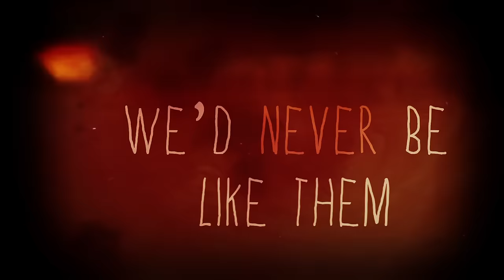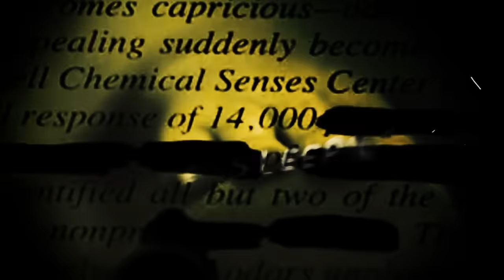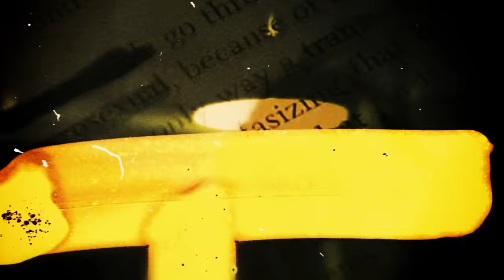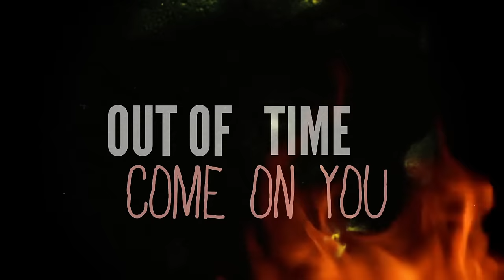Casablanca - My Shadow Out Of Time (Official lyric video)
ROCK / Casablanca - My Shadow Out Of Time (Official lyric video) – from the album Miskatonic Graffiti on Despotz Records
Directed by Jonathan Irwin.

Casablanca is a Swedish rock band formed in 2007, but for almost two years the band was rehearsing and writing songs in secret. On January 10th 2010 they did their first appearance at P3 Gold Awards. The band consists of Anders Ljung, Josephine Forsman, Mats Rubarth, Erik Almström, Erik Stenemo and Ryan Roxie. The two latter are not involved the upcoming album.

My Shadow Out of Time is the band's first single from the album Miskatonic Graffiti (release: fall 2015). The third full-length from Casablanca is a concept album based on the Chuthulu mythology, with a twist. The theme of the album is the individual and the collective, two equally important quantities that should exist in harmony for humanity to have a chance. There, in the balance, lays the key to victory or defeat, and the critical code to success or downfall.

The album was produced and recorded in the summer of 2014 in Solna, Stockholm, Sweden by Anders Ljung, Mats Rubarth, Erik Almström and Josephine Forsman, together with technician Jon Bordon.

Casablanca är ett svenskt rockband bildat 2007. Bandet repade och skrev sånger i hemlighet under nästan två år, och den 19 januari 2010 gjorde dom sitt första framträdande i samband med P3 guld-galan. Bandet består av Anders Ljung, Josephine Forsman, Mats Rubarth, Erik Almström, Erik Stenemo och Ryan Roxie. De två sistnämnda medverkar dock inte på kommande skiva.

My Shadow Out of time är bandets första singel från albumet Miskatonic Graffiti (release: hösten 2015). Den tredje fullängdaren från Casablanca är ett konceptalbum baserat på Chuthulu-mytologin, med en twist. Albumet handlar om individen och kollektivet, två jämlikt viktiga storheter som bör existera i samklang om mänskligheten ska ha en chans. Där i balansen finns nyckeln till seger eller nederlag, och den avgörande koden till framgång eller undergång.

Albumet är producerat och inspelat sommaren 2014 i Solna, Stockholm av Anders Ljung, Mats Rubarth, Erik Almström och Josephine Forsman, tillsammans med tekniker Jon Bordon.

Lyrics:
Do u remember way back when
We swore well never be like them
How we took a different stance
And envisioned another chance
Tomorrow will be a better day
Thats how the story goes
Tomorrow we will be on our way but tonite were sleepin buffalos

We never quit the search for doors
We met the most obnoxious souls
We laugh at impossibillities
Retain some sensibillitie

Like minstrels at a massacre in a vast & deadly dance
Open doors will soon be shut
Were on fire without a chance

Come on u phantom warrior
My shadow out of time
Come on u mountain warrior
My brother in divine
While miskatonic dreamin u fallin far behind

Romeo came and played his game
Love means eventuall pain
That juliet she may kiss your feet
But victory means eventuall defeat

Meanwhile city in the winterlong idiotic point of wiew
I dwelled in hell on earth to write this song, try to make it up to you